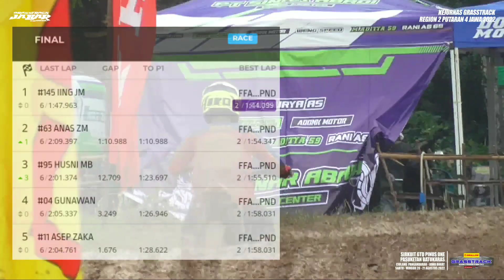SOSOK MOTOR PALING DITAKUTI di Kejurnas Grasstrack Sikruit GTD Pinus one Pangandaran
Swalow Kejuaraan Nasional Grasstrack Region 2 Putaran 4 Jawa 2022
Sirkuit  GTD pinus one pasuketan Batukaras Jawa Barat